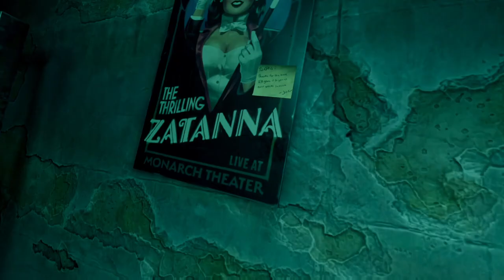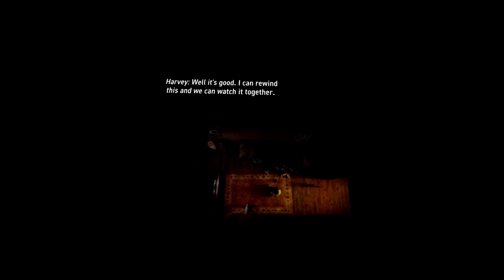I run these walls | Batman Arkham Shadow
They merely adopted the prison life. I was born in it, molded by it.